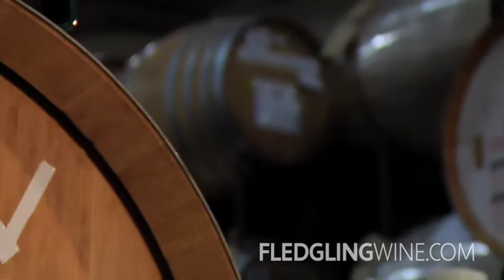Fledgling Chardonnay's Malolactic Fermentation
In this installment, Noah Dorrance and winemaker Chris Nelson introduced you to malolactic fermentation, aka secondary fermentation.